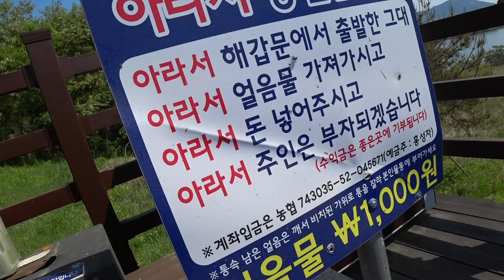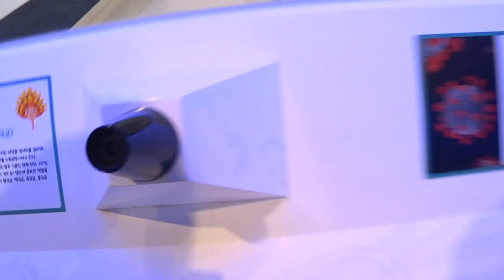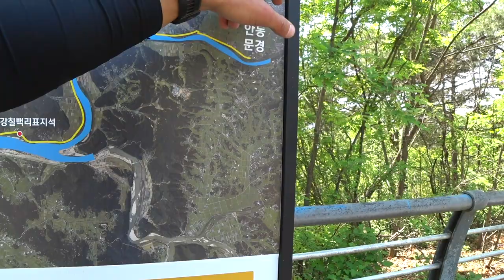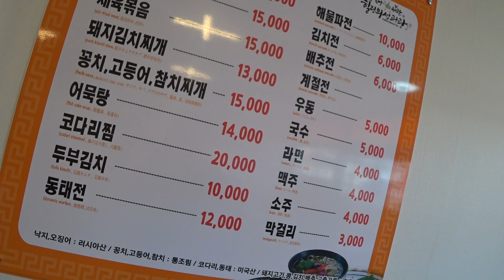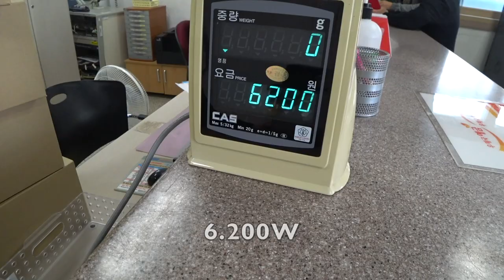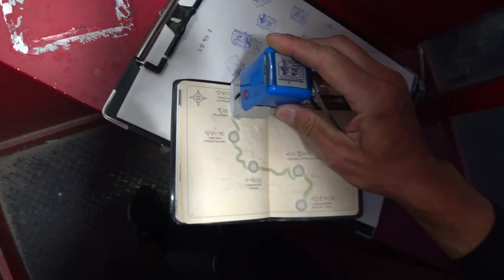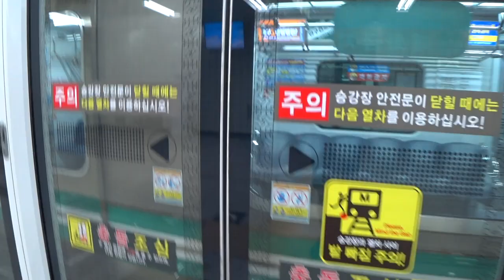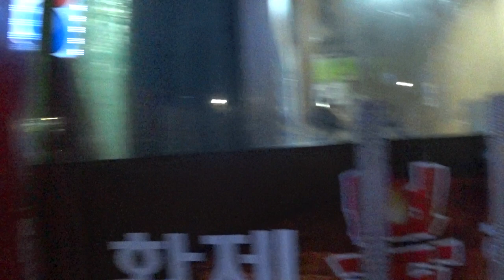ВелоTrip 633km / DAY 3 / Отправил вещи домой